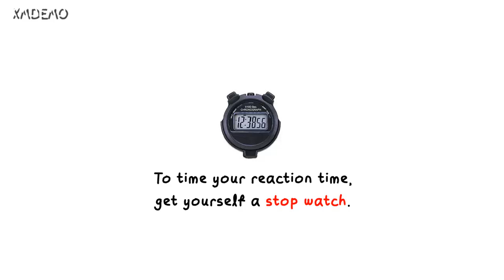Random and Systematic Errors: Human Reaction Time (part 1 of 2) -- xmdemo 109